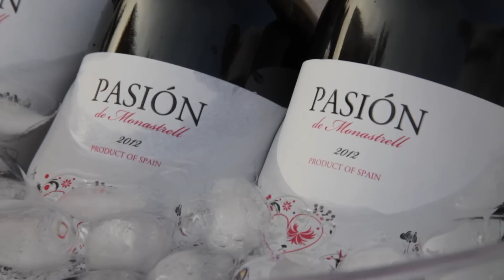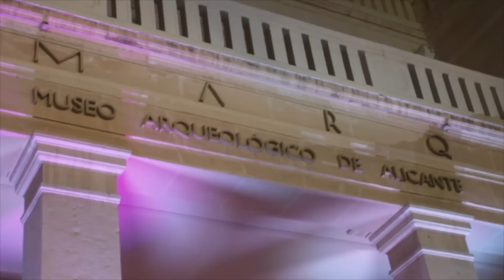Winecanting Summer Festival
Octava Edición de Winecanting Summer Festival